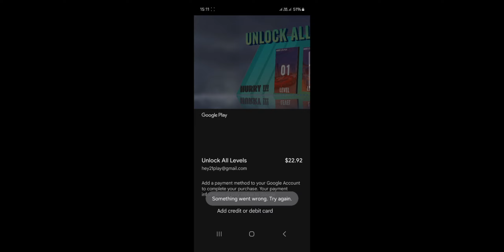Mega Ramp Car Stunt: Car Games - Android Gameplay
Developer: Play 10

Play car games 3D stunt car races in mega ramp extreme car driving racing league

Play the most amazing car race mega ramp car stunt games car driving simulator car games 3d: free extreme stunt car driving game 2023. You are playing many car stunt games but this real mega ramp car simulator stunt car games 3d is a different car racing game. Car stunt driving simulator is designed for the crazy car stunt driver car games lovers. In this real mega ramp car stunt racing car simulator drive car games you can play the dangerous sky stunt. Start your engine & take control of powerful vehicles & conquer gravity-defying jumps, loops, & twists. When you are playing this GT flying car stunt simulator extreme car driving games & car stunt wala game, fasten your seat belt, grip the steering, & drive your sports car on the sky ramp like traffic racer. Drive your formula stunt car & take care of the signals, hurdles, & traffic rush. This drift car games mega ramp stunt car racing games give you pro superhero car driving skills & beautiful different mode selections. Crazy mega ramp car stunt car games is one of the best racing & car stunt games. You can play this car stunt driving 3D game & give proof you are the best car stunt driver. Play this real racing car stunts racing mega ramp car game & improve your car stunt driving skills. Go to the garage & select a modern & beautiful cars in many car selections & play this luxury car driver sky mega stunt game. Are you lover of stunt vehicles like cars, motorbikes, trucks, and bicycles on racing tracks? Let’s cover all checkpoints with challenges in mega ramp car stunt car games 3D.
Our offline car games with impossible stunt challenges provide for customizing your ramp car stunts racing game 3D to meet the grand auto missions in car games. Polish your stunt car driving skills, master the car, & be the champion of offline car games in 2023. This car racing car stunt game provides for a fast jump on mega ramp car simulator, a realistic car games extreme car driving simulator with luxury sports to captivate you till the end. The zigzag sky-tracks with mega ramps car racing 3D car games are a treat to race on as you twist & turn your GT car in car stunts to the finishing line. Each level of this game will captivate you with new skylines, mega ramps, great car jumps, & stylish offline car games. Watch out for moving obstacles as you speed up your new top speed sports car in car stunt games on the mega ramp to perform car stunts in our impossible stunt car games. Reach checkpoints to restart your new games midway if you fall from the sky tracks during tough in one of the offline car stunt master 3D.
Conquer a variety of car driving games modes, including multiplayer, stunt challenges, & the heart-pounding stunt race, where you compete against other fearless superhero car stunt racers in a battle of tricks & speed. Race through diverse & visually stunning jaw-dropping impossible tracks, including impossible neon tracks, cityscapes, & mega ramps. Mega ramp car stunt games car racing games offers an exciting & easy-to-learn gaming experience, perfect for casual gamers & racing game lovers. With stunning car games 3d graphics & realistic physics, you'll feel the rush of every jump, drift, & barrel roll. Drive on extreme mega ramps while showing off your first person GT car driving skills doing impossible mega ramp stunts! Join the experience of this tricky car simulation game with realistic 3D graphics. Enjoy highway racing driving while drifting on ramps to perform car stunt driving until you reach the finish line. You will be able to drive on extreme mega ramps while showing off your driving skills & doing impossible stunt races on mega ramp. Be the first champ to get this free real racing car games mega ramp car stunt games 2023 & provide your valued suggestions so we can bring more improvements in impossible mega ramp car stunt racing 3D car games offline.